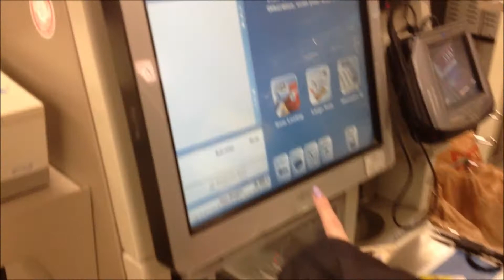Food Run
I swear we do more than just go for foods.